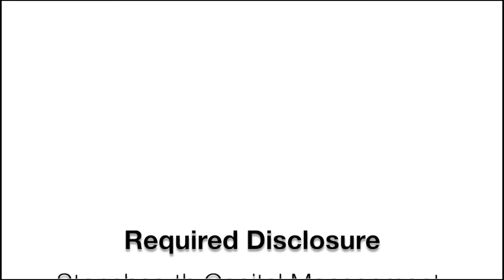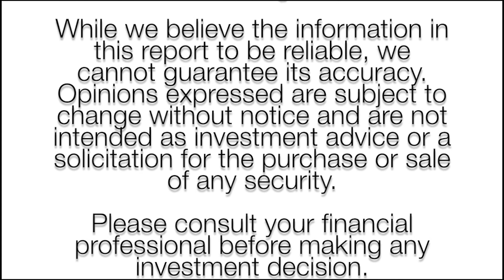May 2021 Market Update Video with Senior Financial Advisor, Andrew Nadeau, CFP®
199 Rosewood Drive, Suite 200